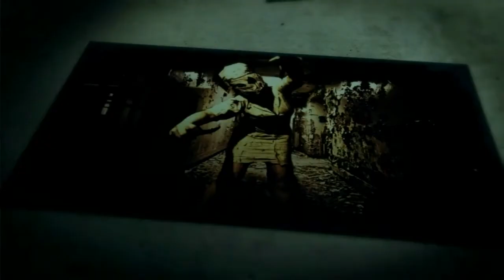Dead Space 2 Severed DLC (Gameplay en Español, Ps3) Capitulo 2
Expansión para Dead Space 2, situada en el mismo escenario el juego principal (la estación espacial de El Eje), donde nos pondremos en el papel de Gabe Weller para salvar a su mujer Lexine de la peligrosa amenaza de los necromorfos.